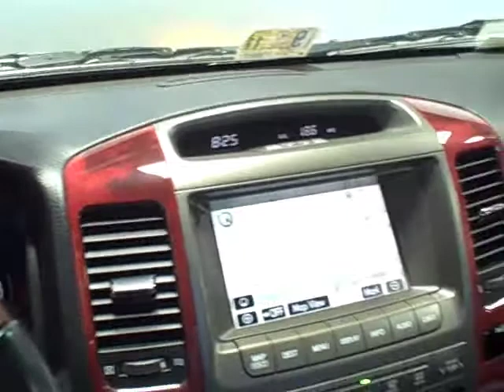2008 Lexus GX 470 Available at Lexus of Richmond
Year: 2008
Make: Lexus
Model: GX 470
Stock #: 10P238
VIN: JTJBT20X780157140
Exterior: Black
Interior: Gray
Options: Navigation, Rear Back-Up Camera

9703 Midlothian Turnpike
Richmond, VA 23235